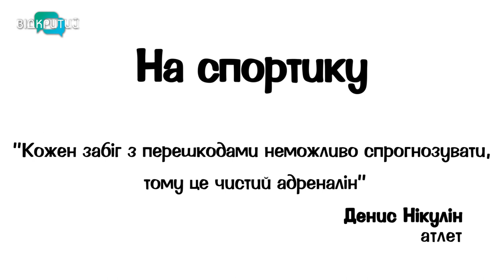Денис Нікулін - старти за власний кошт, допінг, міцні зуби та адреналін | На спортику